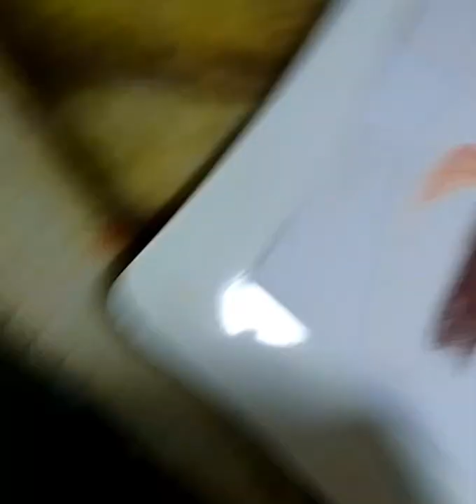HOW TO DRAW A BEAUTIFUL WOMAN WEARING A NECKLACE